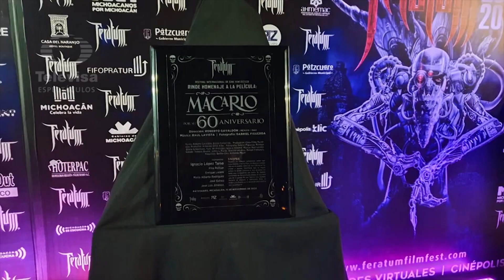Ignacio López Tarso recibe Nosferatu de Oro por los 60 años de su película 'Macario' | Las Estrellas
El primer actor recibió este reconocimiento en el Feratum Film Fest 2020, que reconoce a lo mejor del cine fantástico, terror y ciencia ficción.

Las Estrellas tiene para ti los avances, entrevistas, notas y promos exclusivos de todos tus programas favoritos.